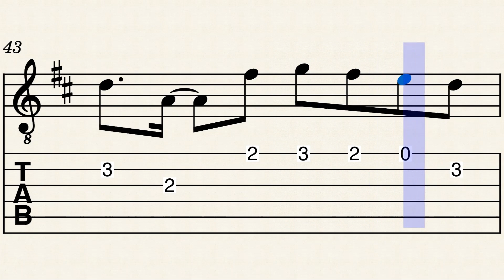Cinderella | Komi-san wa Komyushou Desu Op Guitar tab (tabs in the description)